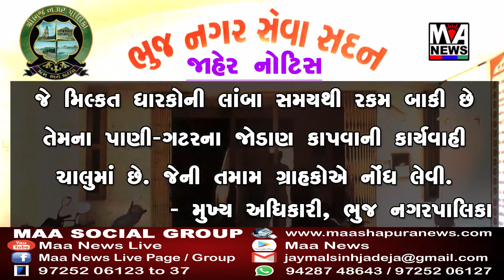ભુજ નગરપાલિકા વોર્ડ નબર ૬ પેટાચૂંટણીમાં ભાજપના ભૌમિક વચ્છરાજાનીએ અને કોંગ્રેસના ચેતન શાહ..